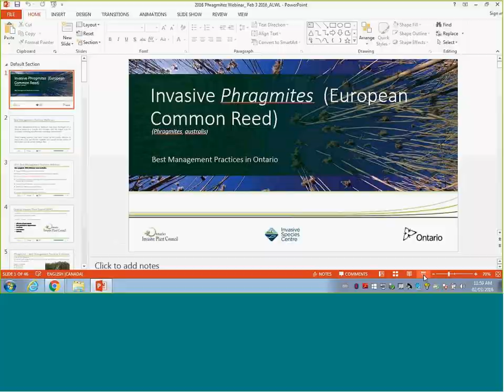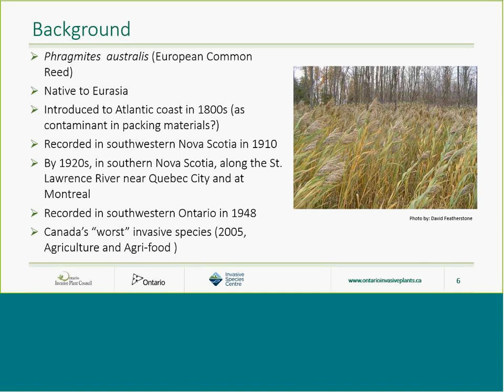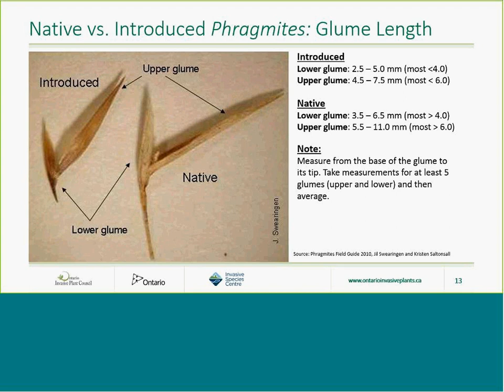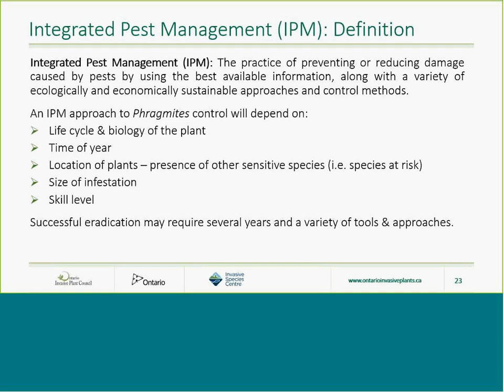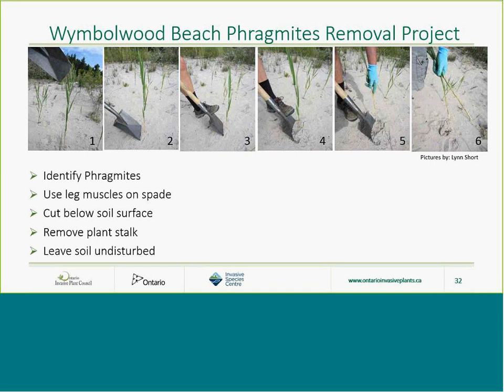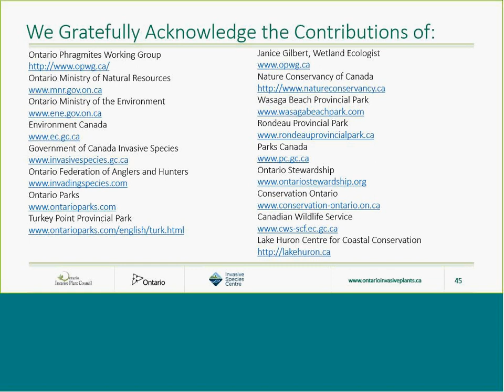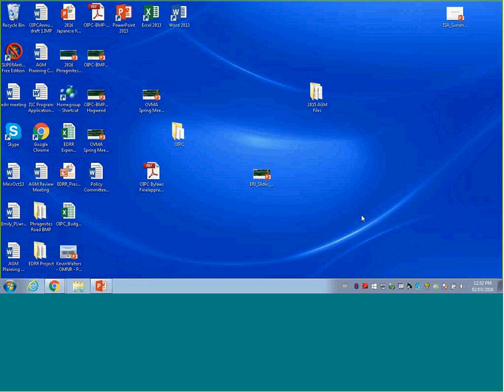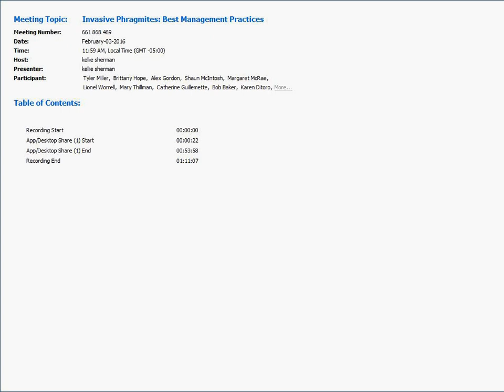Best Management Practices: Invasive Phragmites